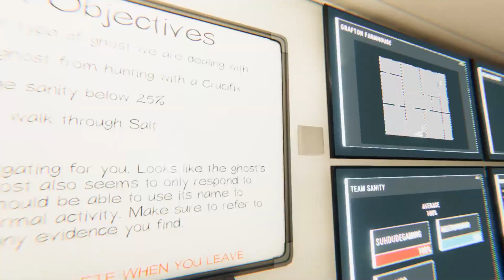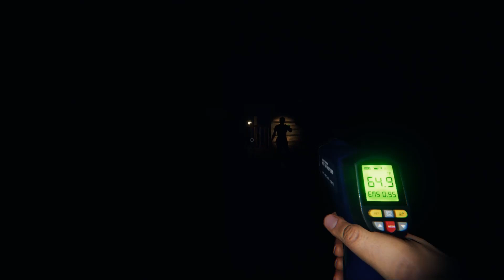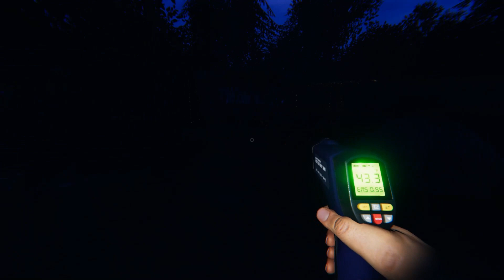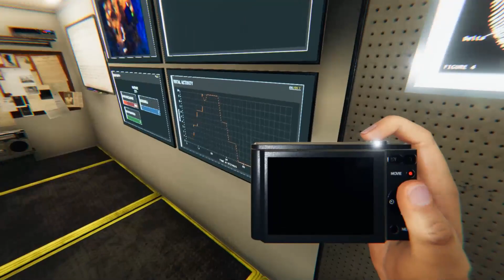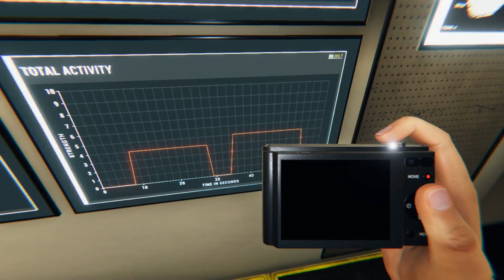Phasmophobia moments where we cant figure out the ghost's name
played some more phasmophobia with my friends this was cut from a 2 1/2 hour session so there was a lot of chaos